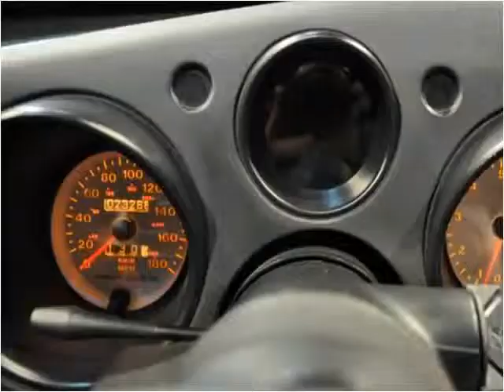1994 Dodge Viper Used Cars Nashville TN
This 1994 Dodge Viper is available from Rockstar Motorcars.